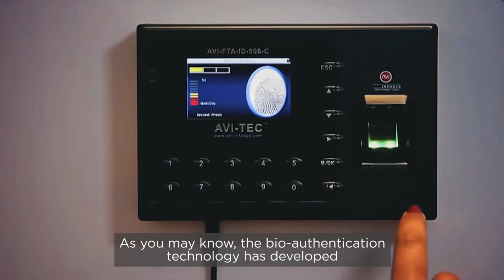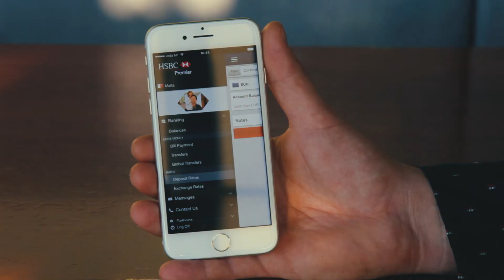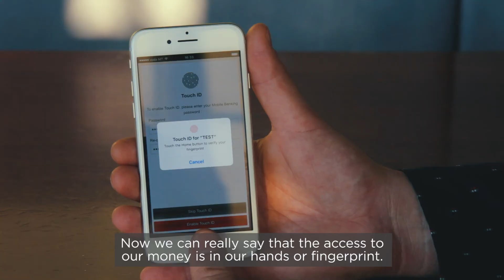HSBC Internet Banking: New Authentication techniques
HSBC are going to up their on-the-go banking game. They plan on going one step further, and cutting out the use of the internet key so you can authenticate your internet banking profile without having to carry around the internet key on you.
This new feature put forward by HSBC uses bio metrics, this means that you will be authenticating the use of internet banking on your phone using your fingerprint or even facial recognition!